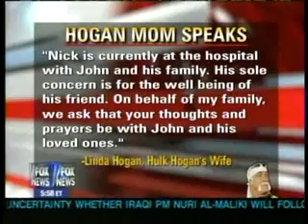Nick Hogan Car CraMORE VIDEOS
STREETBIKE STUNT SCHOOL

1000'S OF FREE STUNT VIDEOS!!!

Fox News gives an update on the auto accident involving Nick Hogan in Clearwater, Florida.